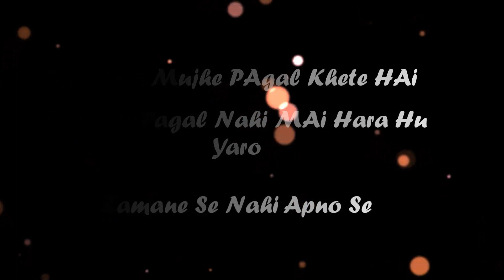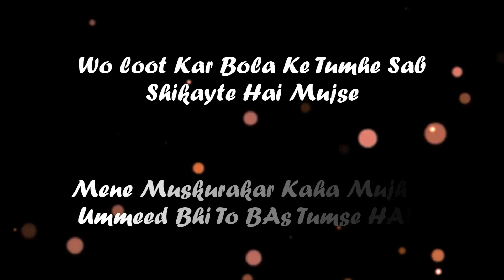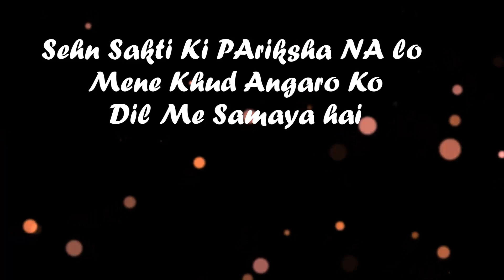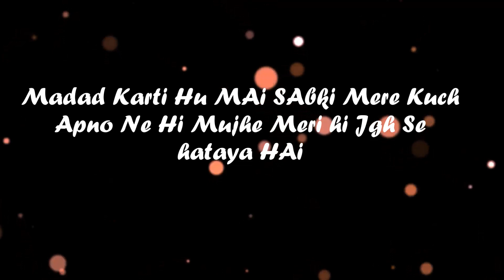Mai Hara hu Yaro Zamane Se Nahi Apno se | Poetry By - KOMAL JETHI | LYRICS POETRY AaWAAZ A Ishq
writer & narrator - KOMAL JETHI

INSTAGRAM.COM/AAWAAZAISHQ
FACEBOOK.COM/AAWAAZAISHQ